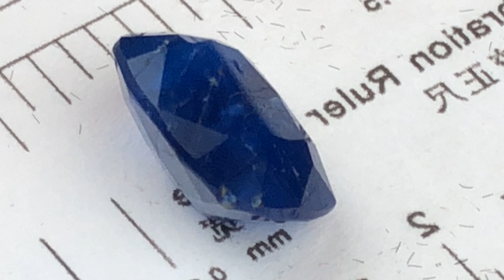3.50 CT Ultra Rare Transparent Fluorescent Top Blue Afghanite